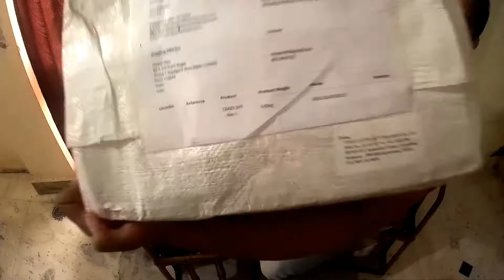Unboxing Of New Helmet||Review Coming Soon||Best Helmet Under 6000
Below Is the link for Buying Axor Stealth Crazy Dull Black Blue Helmet.

vlog
vlogs
first vlog
my first vlog viral
new vlogger
flying beast vlogs
Village vlogs
desi vlogs

FIRST VLOGI
VLOG| HINDI VLOGI
first vlog on youtube,
first vlog on youtube ideas,
first vlog video kaise banave,

first vlog experience,
first home vlog,
first house vlog,

my first youtube payment il how much money i got it my
youtube journey ii first youtube earning,
my first youtube payment telugu,
my first youtube payment kannada,
my first youtube payment oreo virus,
my first youtube payment by oreo virus,
my first payment by youtube,
my first payment by youtube gaming,
my first payment by youtube tamil,
my first payment by youtube telugu,
my first payment by youtube free fire,
my youtube channel first payment,
my first youtube salary payment method cheque finally i
got it,
my first youtube payment deb tech,

first payment from youtube my first youtube earning
2021,
earning station my first youtube payment,
my first payment from youtube,
my first payment from youtube pakistan,
my first payment from youtube first payment after
monetization,
i got my first youtube payment,
my first youtube payment how much money i get my
youtube journey,
my first youtube payment how much small youtuber
earn in 2021,
my first youtube salary 2020 payment hold verification,
my first youtube payment in tamil,
i receive my first youtube payment,
first payment received my youtube journey,
my first payment on youtube,
my first youtube payment pragati,
my first youtube payment pakistan,
my first youtube payment pragati verma,
my first payment for youtube technical shubham